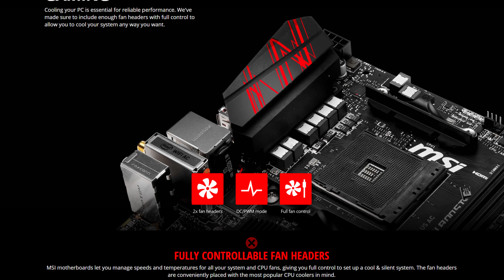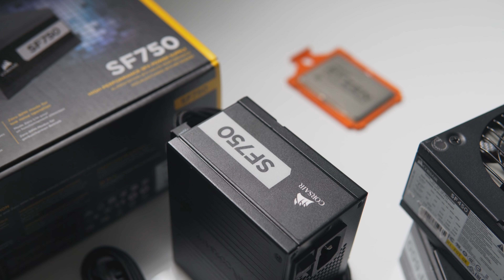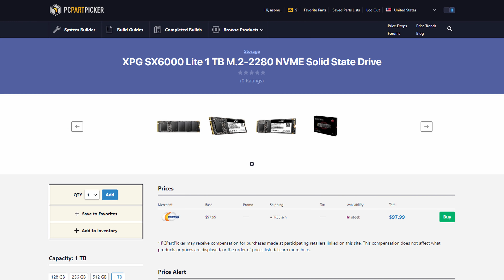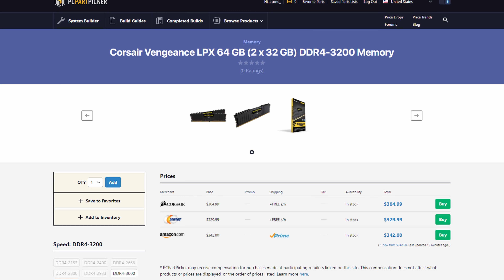Best PC Hardware for ITX Builds - 2019 Edition!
Check prices below
// Coolers + fans
Noctua NH-L9i Chromax
Alpenfohn Black Ridge
Cryorig C7G
Noctua NH-L12S
Best 120mm fan out
Best Slim 120mm fan
Best Slim 92mm fan
Asetek's 92mm Liquid Cooler

// Motherboards
Asus B450-I Strix
MSI B450i Gaming Plus AC
ASRock Z390i Phantom Gaming AC
Asus Z390-I Strix
Asus X570-I Strix

// Graphics Cards
MSI RTX 2070 Aero ITX
EVGA RTX XC Gaming Cards
Powercolor RX 5700 XT Red Dragon

// Extras
Der8auer Delid Kit
Alphacool Eisbaer LT Solo
Alphacool Quick Disconnect Fittings
Alphacool Nexxxos ST30 240mm

// Affordable + Accessible ITX Cases
Fractal Design Node 202
Phanteks Evolv Shift Air
Cougar QBX
NZXT H210
Silverstone SG13